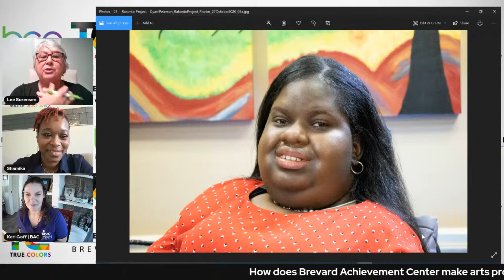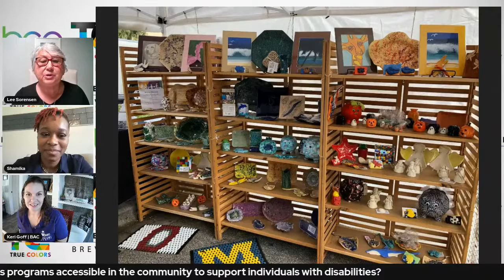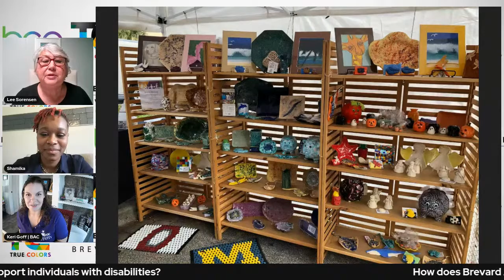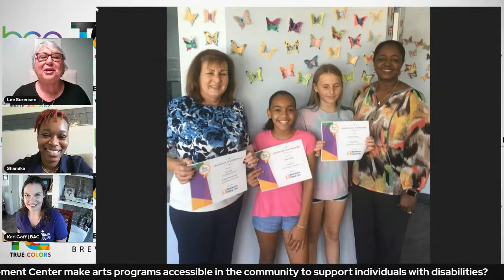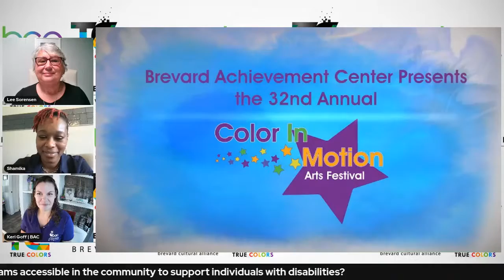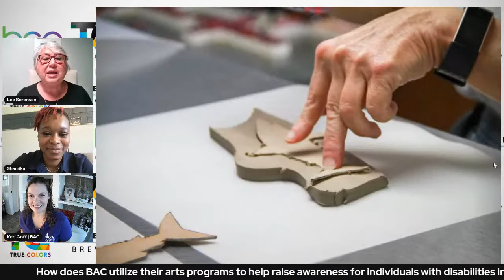True Colors: Episode 2 with Brevard Achievement Center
MARK YOUR CALENDARS and please join us for the second episode of True Colors. Our guest will be the Studio at Brevard Achievement Center (BAC) which offers an inclusive arts program to the community for ages six and above to Brevard Public Schools Exceptional Student Education students in elementary through high school, as well as adults in BAC’s Adult Day Training programs.
— feeling excited.